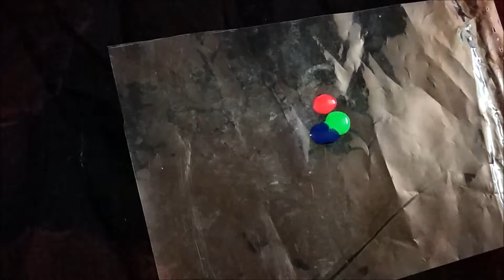Holi Special Nail Art ll [56] ll (2019)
Let the colors of holi spread the massage of peace and happiness..

I am not a pro  nail artist..

I do for fun and  share my experiences with u all...

Now it's your time to try some of these designs .

(ITS FREE)

Don't forget to hit BELL icon so that whenever i upload you will get a notification .